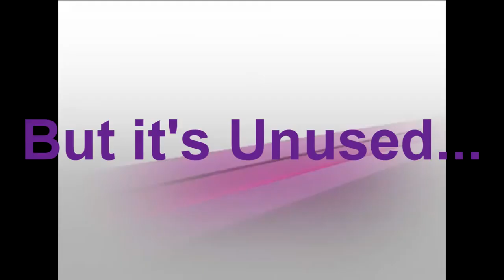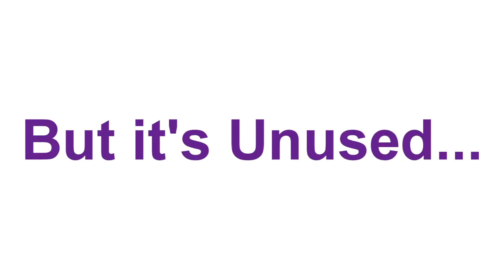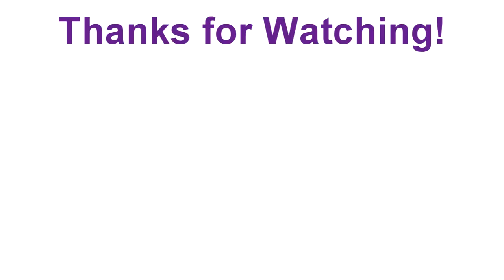Channel 9 Logo's Anniversary (Happy Birthday Channel 9)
Channel 9 HD is a Free to air satellite TV channel of Bangladesh, is owned by Virgo Media Limited. The channel fully fledged satellite Bangla mix entertainment channel bringing audiences a new generation of programming. Channel 9 is a free view Bangladeshi satellite TV station. The test transmission started from on 8th Apr. 2011. Channel nine features top quality productions with focus on popular drama serials, games shows, children’s programs, reality shows, comedy shows and sports. Since then the channel is continuing non-stop transmission for 24-hours everyday.